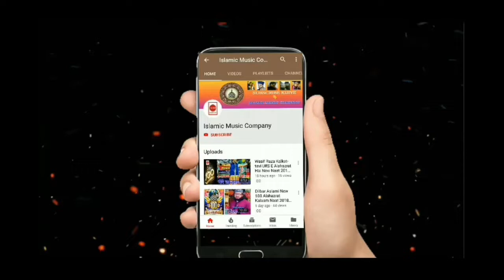सरकार जाय़ेग़े ना - Azmat Raza Bhagalpuri, Shaheed E Azam Conference, Date- New Naat 26 03 2019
सरकार जाय़ेग़े ना - Azmat Raza Bhagalpuri, Shaheed E Azam Conference, Date- New Video Naat 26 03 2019

🎤 Shaheed E Azam Conference 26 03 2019: Azmat Raza Bhagalpuri, Shahnawaz Hassan, Ehshan Shakir, Golam Sarwar, Wasif Raza Kalkattavi etc.

💧Phool Bagicha, KGP, W.B.

Flow us on Islamic Music Company: Facebook, Twitter, Google+, Instagram.